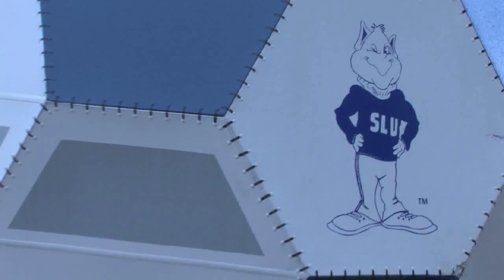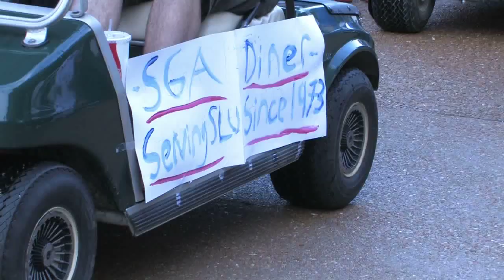Homecoming Golf Cart Parade